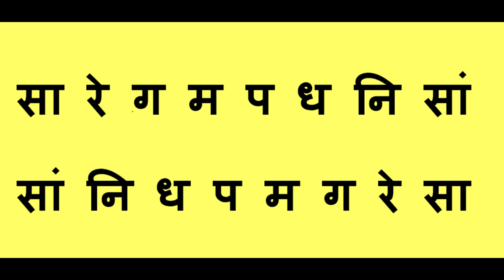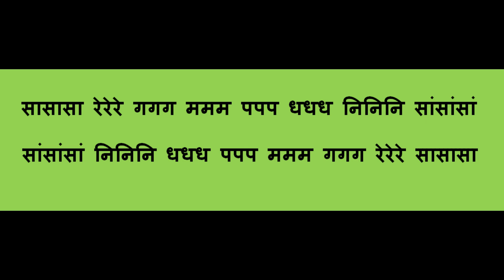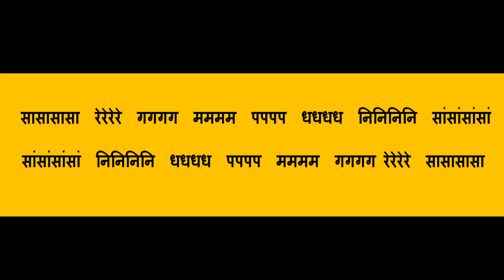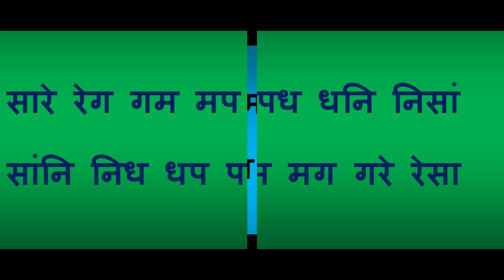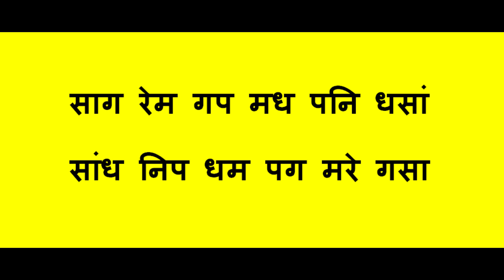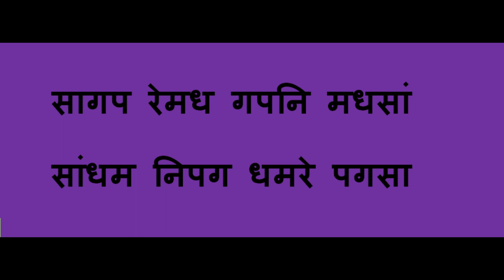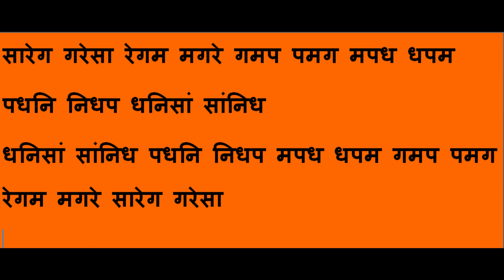Alankar | Alankar Practice | Raag bilawal | scale G# | online classes music | alankar ka riyaz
alankar practice with harmonium , tabla & tanpura in G# scale.